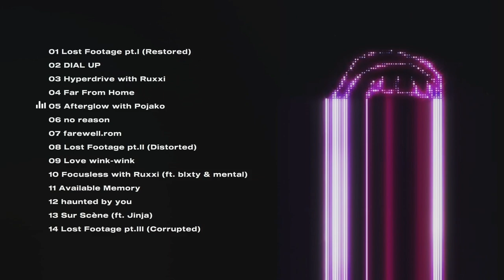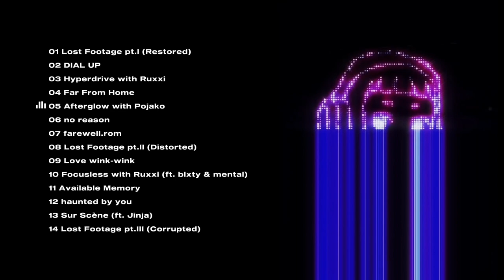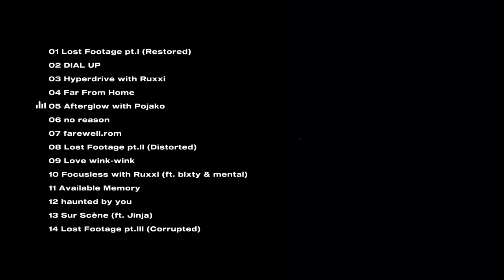Droflam & Pojako - Afterglow